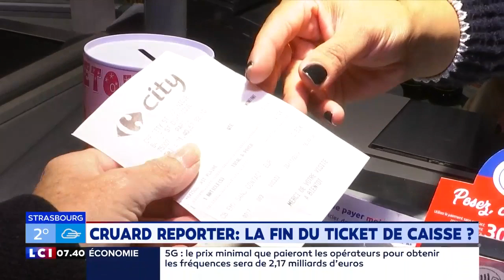Vers la fin du ticket de caisse ?